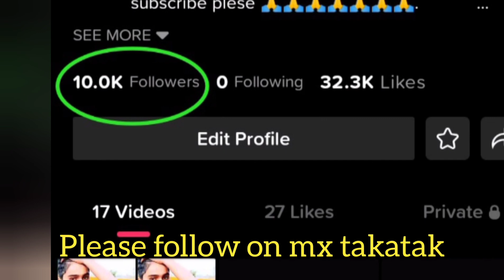favikwik vs soil || don't mix | कभी मत mix करना | digvijay pandey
fevikwik vs oil || favikwik ko oil me dal diya || expariment || science experiment || favikwik | oil

favikwik ko oil me dal diya

expariment
expariment
expariment
expariment
science experiment
science experiment
science experiments
science experiments
science experiment
oil
oil
oil
oil
oil
oil
oil
oil

favikwik
favikwik
favikwik
favikwik
favikwik
favikwik
favikwik
favikwik
favikwik
facts
favikwik vs hot water | don't mix || expariment || science experiment
expariment
expariment
expariments

favikwik
favikwik
favikwik
favikwik
favikwik

don't mix | eno aur hot oil ko ek mein mix Kiya || expariment |

देख लो बांध कैसे होता है || नहर का बांध |  how to wark बांध | Digvijay Pandey
Instagram account Instagram.com/digvijaypandey_yt

देख लो बांध कैसे होता है

Digvijay Pandey
Digvijay Pandey

Digvijay Pandey

how to make 12 volt battery || 12 volt battery Kaise banaye || how make battery

how to make 12 volt battery Pandey the experiment
how make 12v battery
how make batter
how to make 12 volt rechargeable battery
how to make 12 volt rechargeable battery at home
how to make 12 volt battery at home samar experiment
how repair lead acid battery
how to repair lead acid battery
how to repair lead acid battery at home
how to repair battery
how to repair battery at home
how to repair Lithium battery
how to repair Lithium battery at home
how to repair Lithium battery samar experiment

how to make electric toy
how to make useful gadgets
samar experiment
technical sokil
technical sokil

Mr dharoniya
Mr dharoniya
Mr dharoniya

MR invention
MR invention
Mr invention

cartoon
cartoon
cartoon
cartoon
cartoon
cartoon
cartoon
cartoon
cartoon
cartoon
cartoon

expariment
eno aur hot oil ko ek mein mix Kiya || expariment || don't mix
crazy xyz
the expariment tv
expariment King